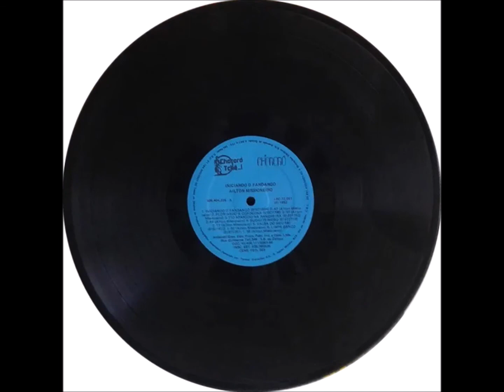Vanerão - A2 - El Torito - Ailton Missioneiro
Ailton Missioneiro - Iniciando o Fandango LP - 1982 - Solo Instrumental Masculino (Acordeom)